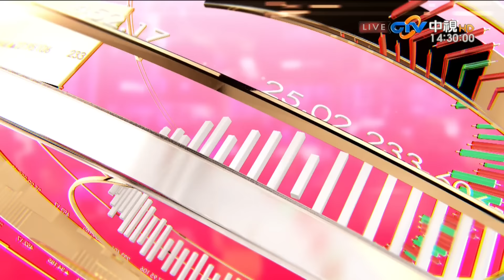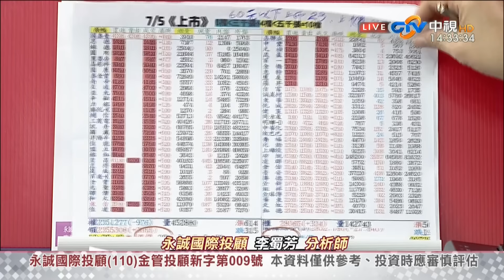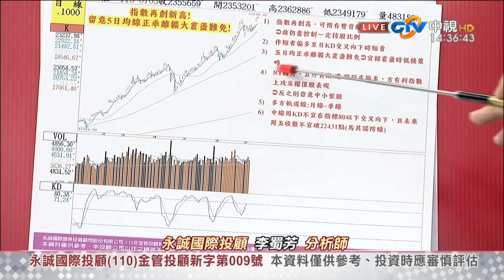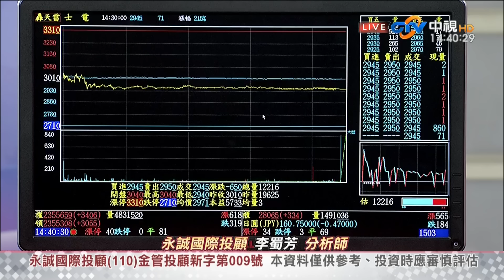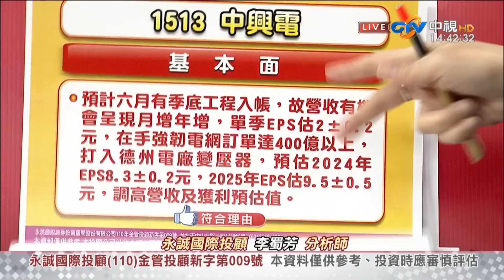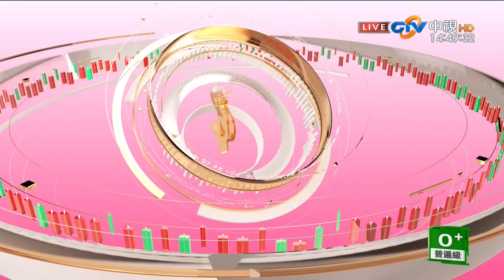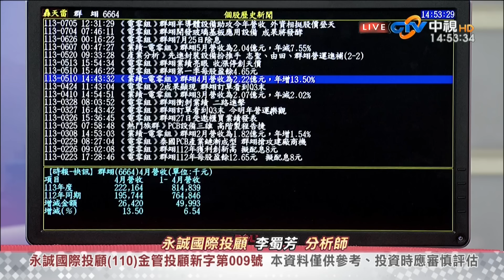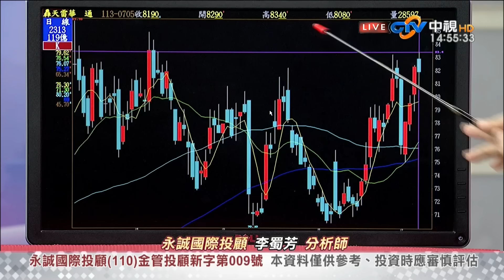中視【股市全芳位】20240705 李蜀芳：中線馬奇諾防線22431為強弱關鍵